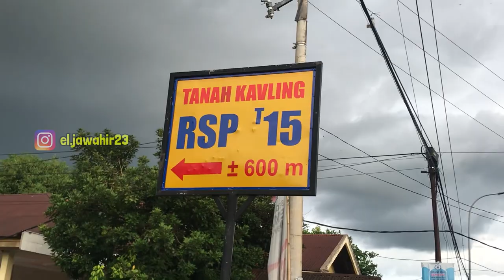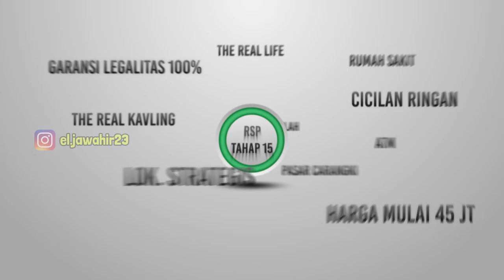PT. Reel Satu Perkasa | Tanah Kavling Tahap15 | Pesona Segitiga Emas Kota Carangki, Maros, Sulsel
Segera Miliki Tanah Kavling Premium di Pesona Kota Carangki, Maros, Sulawesi Selatan.
Tanah Kavling ini adalah Tanah Kavling The Real Life  yang akan memudahkan Anda tinggal, beserta seluruh keluarga tercinta anda.
Yang dilengkapi dengan berbagai fasilitas publik seperti :
-  hanya 1 menit dari Indomaret dan Alfamart ,
- hanya 2 menit dari Bank BRI yang merupakan icon perekonomian,
- Hanya 2 menit dari pasar carangki,  rumah sakit,  sekolah,  apotik , Pertamini,  pusat pertokoan dan kuliner Carangki.
- Diapit 3 Keamanan Nasional
- Bertempat di belakang Bandar Udara Sultan Hasanuddin Makassar

Harga terjangkau mulai 45 Juta, untuk cicilan mulai 300 an
Tunggu apalagi, segera hubungi Marketing kami